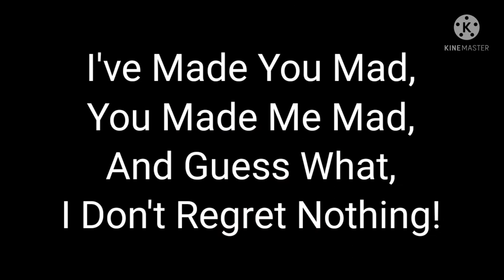You Can Trust This Video. ;)